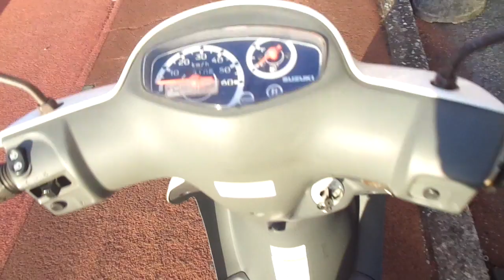レッツ4 G 中古車 バイクショップ名:アットバイク